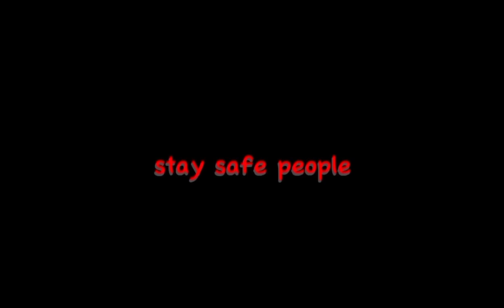house of the boys season 2:episode 14 problems